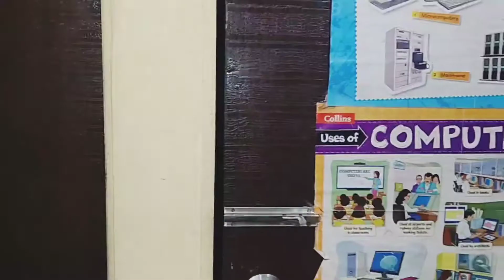💥Types of brothers🤞||Raksha bandhan special🎀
I make videos only for Fun💖💫

keep supporting💕
Suggestions are always welcomed:-)
Byee!🤓